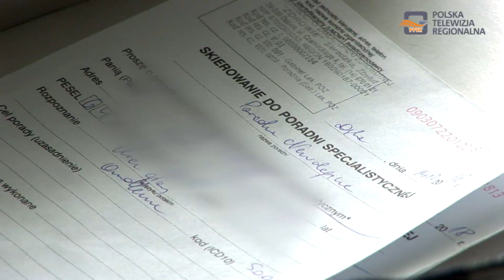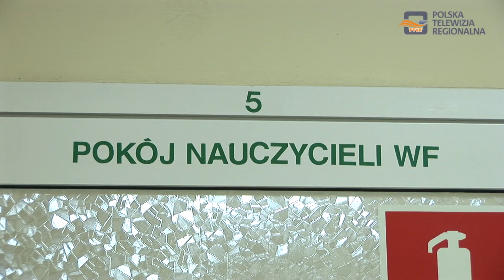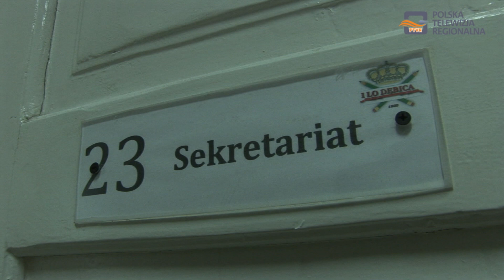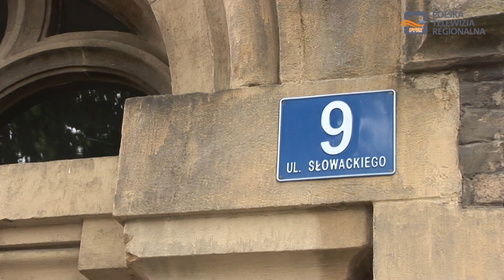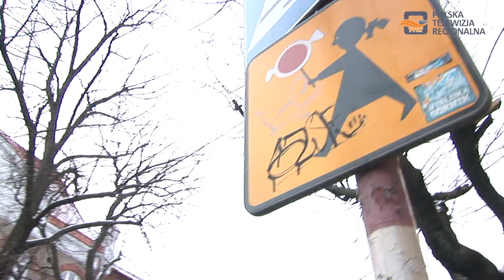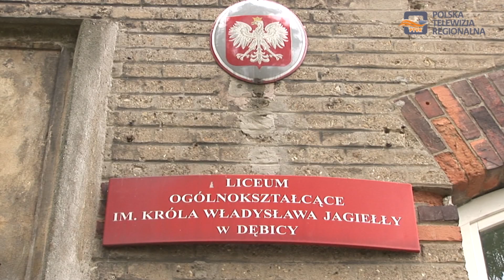Narasta konflikt w I LO w Dębicy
Od ponad półtora  roku trwa konflikt pomiędzy nauczycielami, a dyrektorem I Liceum Ogólnokształcącego w Dębicy. Ostatnio sytuacja stała się już bardzo niepokojąca. Nauczycielka I Liceum zasłabła i straciła przytomność po wyjściu z gabinetu dyrektora Leszka Klabachy. Tematem rozmowy – jak twierdzi Pani Edyta Wilk – była miedzy innymi sugestia Dyrektora, że zostanie zwolniona dyscyplinarnie. O trwającym w szkole konflikcie informowaliśmy już Państwa wielokrotnie.

Kilka dni temu  Edyta Wilk nauczycielka wychowania fizycznego po wyjściu z gabinetu dyrektora Leszka Klabachy zasłabła, straciła przytomność i  została odwieziona do szpitala. Powodem złego samopoczucia, jak twierdziła w rozmowie z naszymi reporterami Pani Edyta  Wilk była rozmowa w gabinecie dyrektora Klabachy i lęk przed utratą pracy, ponieważ Pan dyrektor miał zasugerować, że nauczycielka zostanie zwolniona dyscyplinarnie. Dyrektor Leszek Klabacha twierdzi, że nie miał zamiaru zwalniać nauczycielki Edyty Wilk, i jego zdaniem  rozmowa w gabinecie przebiegała spokojnie. Po podpisaniu notatki i wyjściu z gabinetu dyrektora Klabachy Edyty Wilk zasłabła i straciła przytomność w sekretariacie szkoły w obecności sekretarki i nauczycielki matematyki  pierwszego liceum.

Zdaniem Edyty Wilk oraz świadków zdarzenia dyrektor w zaistniałej sytuacji szybko opuścił swój gabinet i wyszedł z sekretariatu. Dyrektor Leszek Klabacha odpiera zarzuty,  uważa, że cały czas monitorował sytuację i wyszedł na zewnątrz,  żeby pokierować ratowników do miejsca w którym znajdowała się Pani Edyta Wilk. Nauczyciele I Liceum Ogólnokształcącego w Dębicy, którzy spotkali się z dziennikarzami Polskiej Telewizji Regionalnej PTVR  potwierdzili słowa Edyty Wilk, zwracali uwagę na bardzo złą atmosferę
w szkole i konflikt z dyrektorem trwający od kilkunastu miesięcy, podkreślali, że w liceum  pracuje Im się ostatnio bardzo niekomfortowo, ze względu na sposób zarządzania placówką przez dyrektora Leszka Klabachę. Nauczyciele I Liceum Ogólnokształcącego im. Króla Władysława Jagiełły zwrócili się również o pomoc do Stefana Bieszczada radnego Sejmiku Województwa Podkarpackiego i Prezesa Stowarzyszenie Wspólnota Ziemi Dębickiej.

Radny Stefan Bieszczad uważa, że problem zdecydowanie leży po stronie Starosty, który w zaistniałej  sytuacji powinien jak najszybciej rozwiązać ten trwający od kilkunastu miesięcy konflikt pomiędzy nauczycielami, a dyrektorem Leszkiem Klabacha. Starosta Andrzeja Reguła  w rozmowie z naszymi reporterami przyznał, że widzi  konflikt jaki toczy się w I Liceum Ogólnokształcącym w Dębicy, który ostatnio jeszcze znacznie nasilił się i jest problemem nie tylko dla nauczycieli, ale przede wszystkim dla uczniów tej szkoły. Starosta twierdzi, że definitywnie zajmie się tym tematem już w najbliższych dniach. Pytanie tylko dlaczego dopiero teraz?, po traumatycznym wydarzeniu jakie stało się udziałem nauczycielki Edyty Wilk?

Co zatem musi się jeszcze  wydarzyć w I Liceum Ogólnokształcącym w Dębicy, żeby ten trwający od kilkunastu miesięcy  konflikt, rujnujący szkołę, źle wpływający na nauczycieli, ale przede wszystkim na uczniów został wreszcie definitywnie rozwiązany? Kto tutaj popełnia błąd? Kiedy w tym najstarszym dębickim liceum przywrócone zostaną normalne, zawodowe, międzyludzkie relacje?
Kto ponosi odpowiedzialność za zaistniałą sytuację? Dlaczego aż półtora roku Starostwo nie może poradzić sobie z rozwiązaniem tego konfliktu pomimo wielokrotnej interwencji nauczycieli, radnych, a także naszej redakcji w tej sprawie? Do tematu powrócimy na antenie Polskiej Telewizji Regionalnej PTVR.